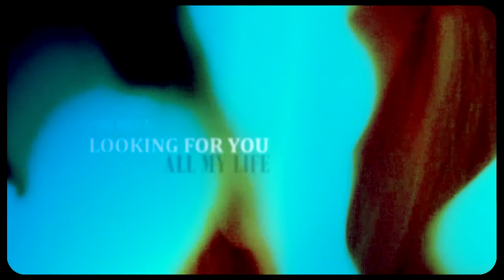We will disappear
Story: Le sweet Red Riding Hood and the Huntsman are in love, but every time he gets close to her his inner monster comes out. She sews him up and drowns him so the time would tame his hunger. For decades she roams the forest haunted by the memories. Her fellow crow follows her everywhere until one day they discover the wolf unbound at last.

I'm very displeased with this video, it looked much better in my head :( Still I needed to let it go before starting smth else. Hope you guys can enjoy it.